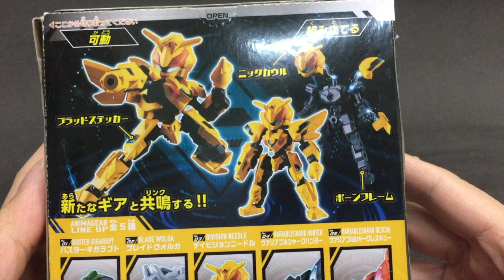【ANIMAGEAR】アニマギア2 - ディビジョンニードル ｜Division Needle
Division Needle